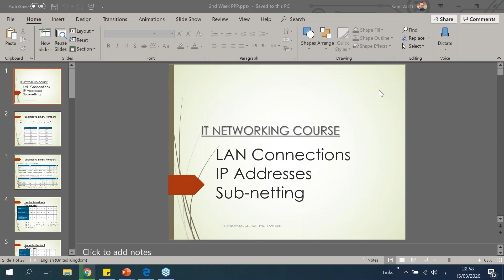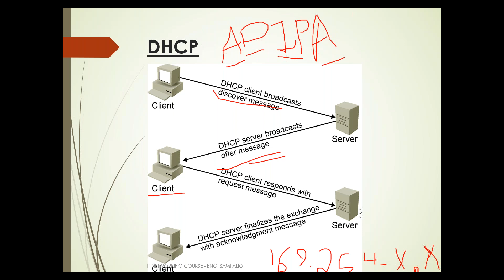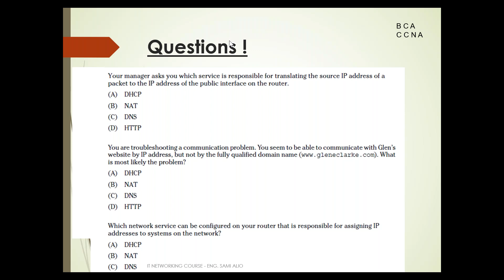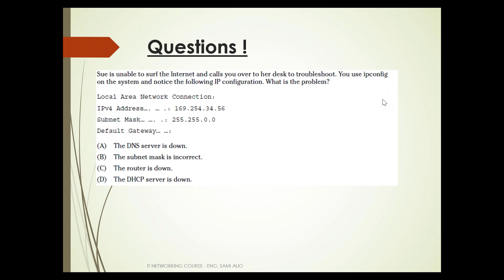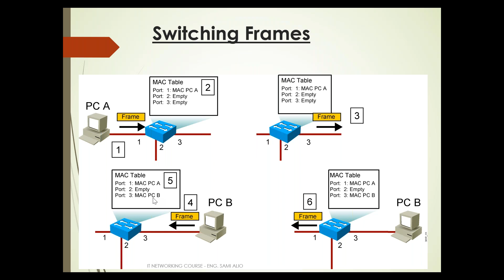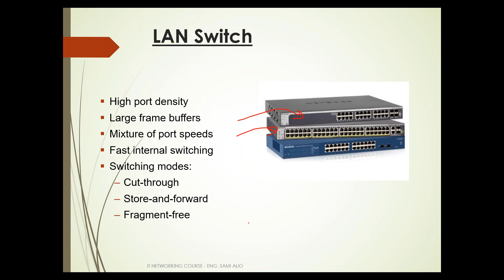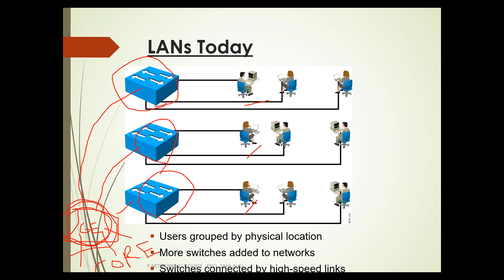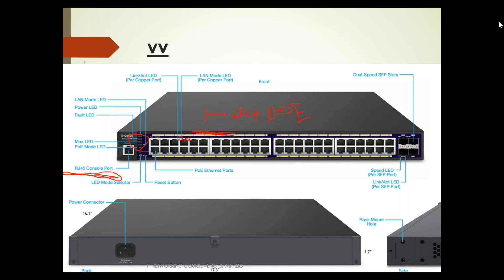IT Networking course - دورة أساسيات الشبكات الحاسوبية- الجلسة السادسة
دورة مبسطة في اساسيات الشبكات الحاسوبية ومكونات الشبكة والتجهيزات المختلفة من راوترات, كبلات, سويتشات, مقاسم وسيرفرات
للمهندس سامي عليو By Eng. Sami Alio
للمزيد الانصمام لمجموعة "هندسة الاتصالات والمعلوماتية" على الفيسبوك
ICT Networking course in how to build a network, Routers, Switches , PABX, server and many else.